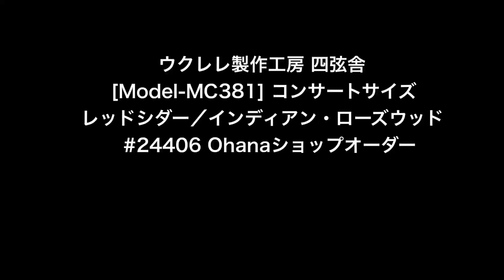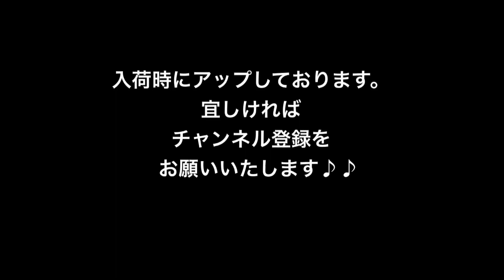ウクレレ製作工房 四弦舎 [Model‑MC381] コンサート ウエスタンレッドシダー/インディアンローズウッド ピックガード付き #24406 Ohanaショップオーダーウクレレ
ウクレレ製作工房 四弦舎 [Model‑MC381] コンサート
ウエスタンレッドシダー/インディアンローズウッド ピックガード付き #24406
Ohanaショップオーダーウクレレ こちらよりご参照くださいませ↓
ウクレレ専門店ウクレレショップ オハナ